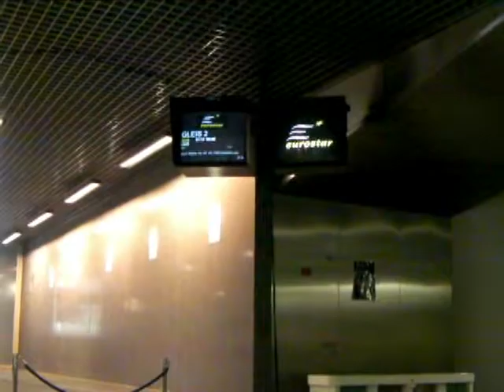Train after Train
The long journey home which was surprising low stress, apart, of course from the tube.  The Olympics at St Pancras and a failed Starbucks at Paddington.  Fullers to the rescue.